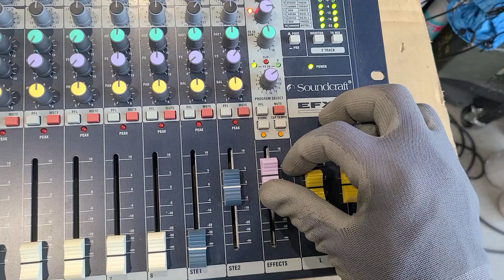(Soundcraft)사운드크래프트 EFX8 이펙터 내장형 오디오콘솔